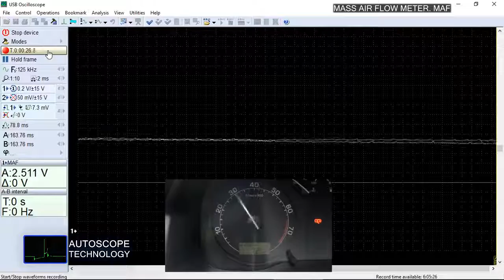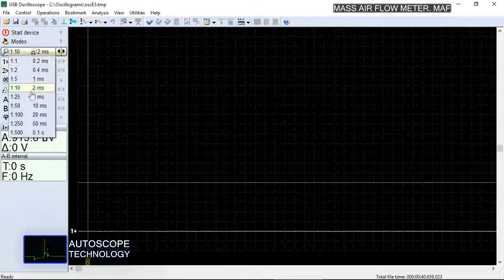Autoscope Mass Air Flow Meter MAF testing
How to test Mass Air Flow Meter MAF using the USB Autoscope Lite.
Recording the waveform of a MAF in good condition.
Example of a defective MAF sensor.